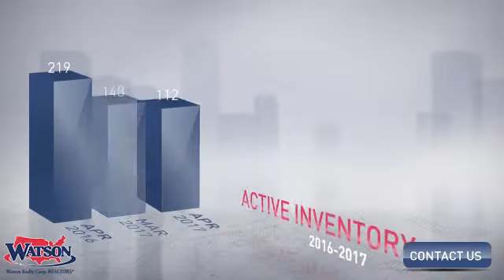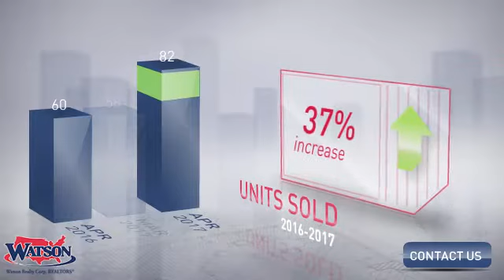Jacksonville Beach Market Update,FL, Real Estate Market Update from Watson Realty,May, 2017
Watson Realty Video Update recapping market activity within Jacksonville Beach Market Update, FL, during the month of May, 2017